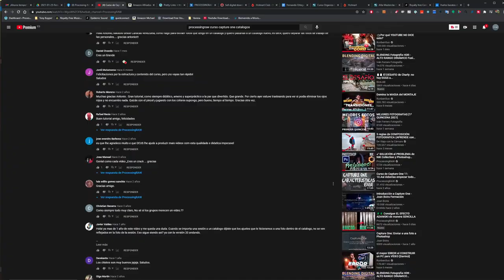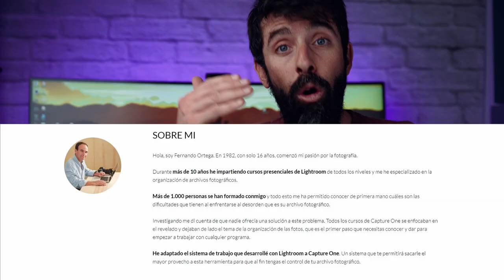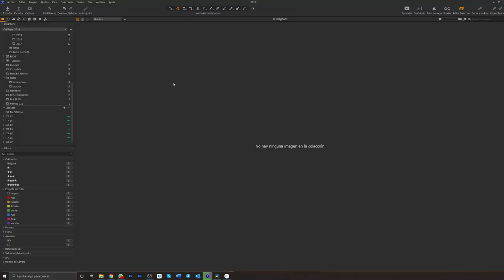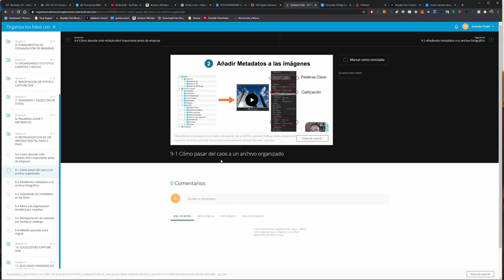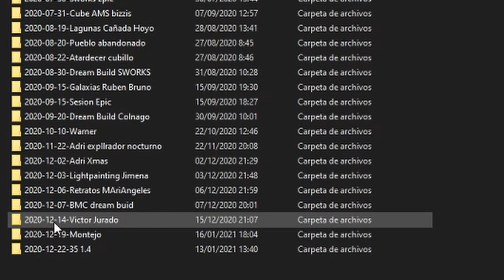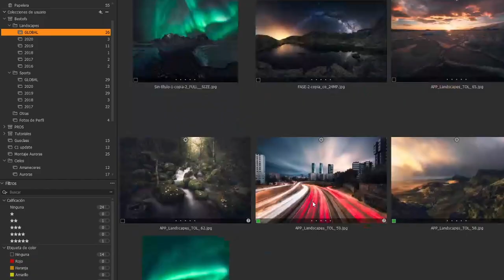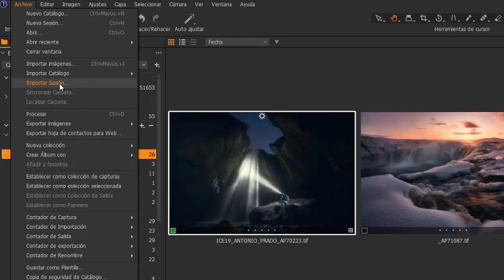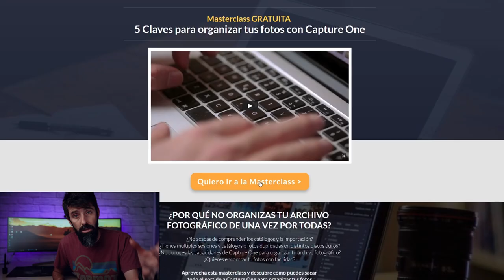🤝 APRENDE a ORGANIZAR tu ARCHIVO FOTOGRÁFICO YA!!!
ORGANIZAR tus FOTOGRAFÍAS de manera correcta, puede hacerte ganar muuucho tiempo a la hora de editarlas y poder trabajar rápidamente. Personalmente nunca le he prestado mucha atención al tema de la organización y catalogación de fotografías porque es algo tedioso de estudiar y que parece no tener “resultados a corto plazo”. Pero eso ha cambiado. Esta semana pasada he dedicado mi tiempo de formación a aprender por fin un flujo de trabajo ordenado para organizar toooodas mis fotos y os cuento mis impresiones y cómo ha cambiado mi manera de trabajar.

Independientemente de que utilices LIGHTROOM o CAPTURE ONE, este método de trabajar te puede hacer AHORRAR MUCHO TIEMPO!!!

ENLACES DE INTERÉS:
👇👇👇 MASTERCLASS PARA CAPTURE ONE 👇👇👇: